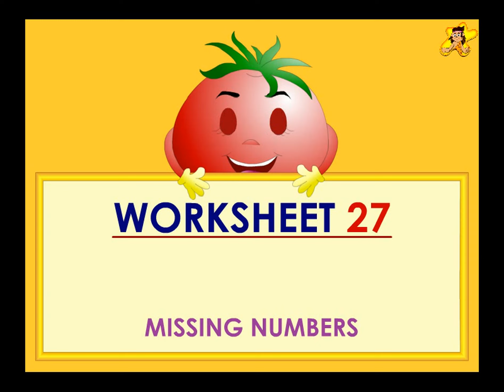missing numbers worksheet with join the dots and coloring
This kindergarten worksheet involves finding the missing numbers in a sequence of numbers. Watch this animated video where Chalky the magic chalk solves the worksheet! After the missing numbers are filled in, the number dots have to be joined in order and the picture coloured in.